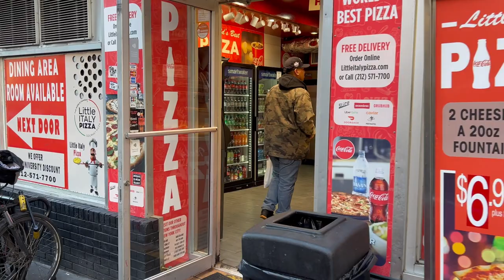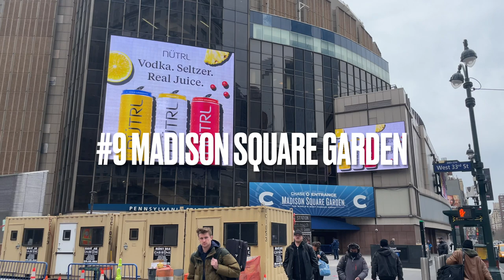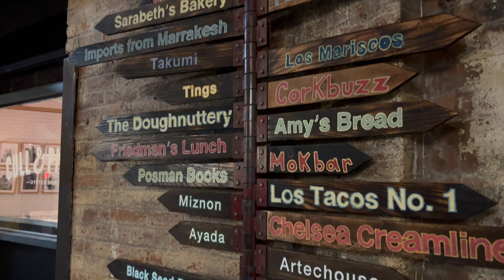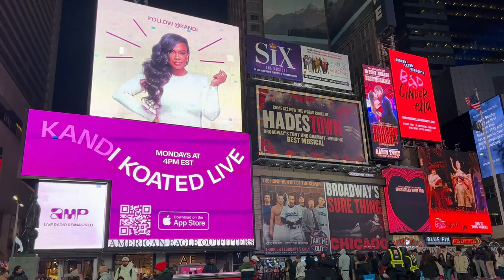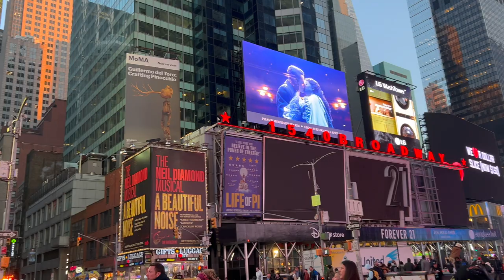Nowy Jork - przewodnik - 48 miejsc - Największe atrakcje które warto zobaczyć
Nowy Jork - Największe atrakcje - kompilacja (zestawienie) 48 miejsc które warto odwiedzić!

Ten film to efekt moich osobistych wizyt w 48 różnych miejscach, które każdy, kto planuje podróż do "Big Apple", powinien zobaczyć.

Od znanych na całym świecie punktów, takich jak Central Park czy Times Square, po mniej znane, ale równie warte odwiedzenia miejsca jak Little Island czy Chelsea Market. Odkryjemy razem nie tylko najważniejsze atrakcje miasta, ale też jego unikalny duch i kulturę.

Niezależnie od tego, czy jesteś entuzjastą Nowego Jorku, czy planujesz swoją pierwszą podróż, ten filmik jest dla Ciebie! Przygotuj się na prawdziwą nowojorską przygodę, pełną ciekawych faktów, historii i pięknych widoków.

Pamiętaj, Nowy Jork to miasto, które ciągle się zmienia i rozwija. To, co zobaczysz w tym filmie, to tylko ułamek tego, co "miasto, które nigdy nie śpi" ma do zaoferowania. Czy jesteś gotów na tę niesamowitą podróż? Zaczynamy!

Spis treści:
0:00 - Wstęp
0:10 - Ground Zero
1:04 - One World Trade Center
2:13 - Oculus
2:57 - New York Style Pizza (Joe's Pizza)
3:41 - Brooklyn Bridge
4:22 - DUMBO
4:53 - Manhattan bridge
5:25 - Seaport
6:11 - Madison Square Garden
7:03 - Galeria Macy's
7:58 - Empire State Building
8:33 - One Vanderbilt
8:59 - Rockefeller Center
9:34 - Top of the Rock
10:21 - Chrysler Building
10:41 - Grand Central Terminal
11:13 - Katedra św Patryka
11:48 - Siedziba główna ONZ
12:25 - Flatiron Building
13:06 - Piąta Aleja
13:40 - Salon Apple na 5th Avenue
14:03 - Bryant Park
14:35 - Muzeum Historii Naturalnej
15:17 - High Line Park
15:48 - Hudson Yards & The Edge
16:05 - The Vessel
16:51 - Little Island
17:24 - Chelsea Market
17:47 - Hudson River Park
18:21 - Times Square
19:15 - Broadway
19:51 - Central park
20:48 - Belvedere Castle
21:41 - Herald Square
22:16 - Park Battery
22:54 - Hudson River Greenway
23:25 - Byk na Wallstreet
23:45 - Rejs na Staten Island
24:08 - Statua Wolności
24:39 - Washingotn Square
25:01 - Lotniskowiec Intrepid
25:36 - Zoo na Bronxie
26:11 - Coney Island
26:41 - Giełda na Wall Street
27:01 - Foley Square
27:25 - City Hall
27:45 - Samochody
28:10 - Nowojorskie Metro